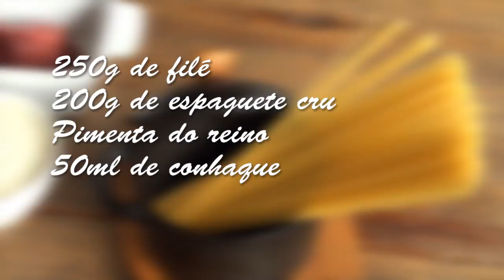Conexão Gourmet: aprenda a fazer o espaguete "Joaquim"